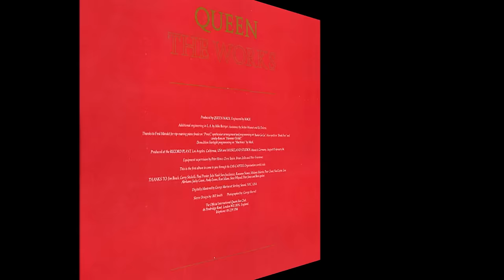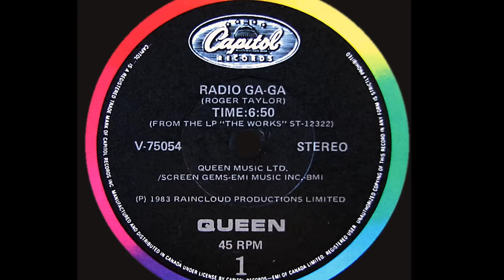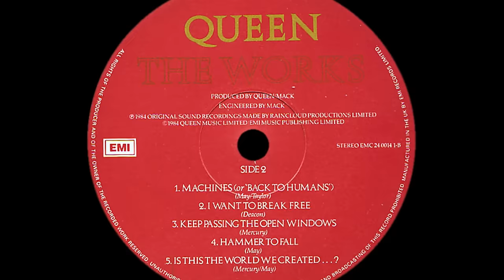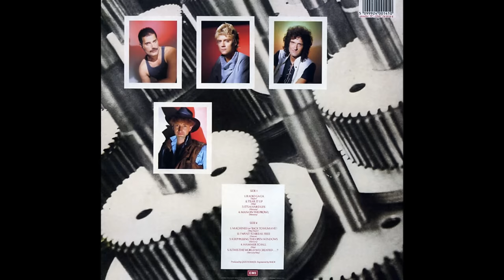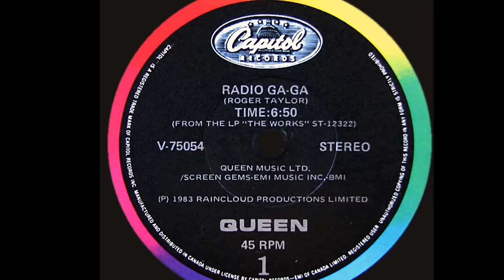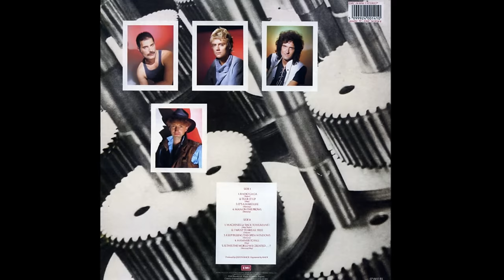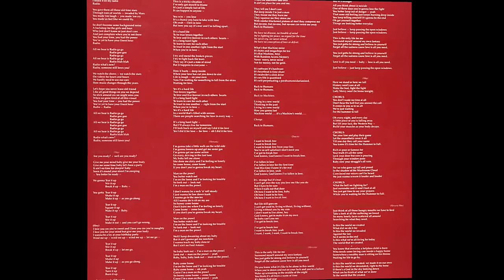Queen ~ Radio Ga Ga 1984 Disco Purrfection Version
Freddie Mercury, Brian May, John Deacon and Roger Taylor. "Radio Ga Ga" so summed up how ga ga I felt about Queen and growing up with them playing on the radio. In the beginning, Chris M. was chatting with my brother after we picked him up on our way to high school. He said that Queen "You're My Best Friend" was his favorite song and that the band had a "wicked guitarist". I already knew about "Keep Yourself Alive" which I heard on the RIF, that is "WRIF" Rock 101 in Detroit, Michigan. We kids started playing Queen, and our parents got into them too! We played the hell out of A Night At The Opera and  at ages 12-15 were singing along to "Bohemian Rhapsody" in terrible voices but enjoying the hell out of being young. The elaborate artwork was done by Freddie, and the album covers were just as exciting as the sounds they enveloped. In 1979, they made forays into an urban style of music on "The Game" that landed them two unforgettable #1 hits, "Another One Bites The Dust" and the Elvis'y "Crazy Little Thing Called Love". "The Game" was the first album they did using synthesizers which was not a disappointment but more of an achievement. "Under Pressure" comes to mind, that one off song with Bowie should have been a bigger hit than the #29 peak it reached in 1981. Using Giorgio Moroder protege Mack, they continued on in an urban style with "Body Language". The experimental sound was highly polished and Freddie was in top form, but this was the  first time that the sound seemed more important than the vocals, and as a result was not as readily accepted by the record buying public. In between studio albums, they composed and performed the music for the "Flash Gordon" movie. The next studio album was "Hot Space" in 1982 and only one song charted, "Calling All Girls" that peaked at #60. I moved to Toronto in 1983, and while wandering at all the record stores up and down Yonge St, I heard a woman say, "Queen is back, Radio GOO GOO!" The next store I stopped in, I picked up the 12" version of Radio Ga Ga, and it has been with me ever since. The unforgettable video for "I Want To Break Free" put them in radical drag and introduced them to a new generation of Queen fans. I was thinking about Freddie today, how I watched his physical decline and how it broke my heart to see his suffering, but he held his head high in spite of his illness and soldiered on, not accepting the stigma. I knew, and it did not need to be said. He finally admitted to the public that he had AIDS, then died the next day which was November 24, 1991. I was desolate, I had seen friends of mine go the same way, and I wonder how I did not lose my mind watching their youth and vibrance fade and wither away right before my eyes. Queen's amazing visual and musical artistry will always be remembered and unequalled. "Radio Ga Ga" is a valentine to all of those who loved Queen, from Queen and while February is a long way off, I just could not hold on to this version until then, so here is my early valentine to you!